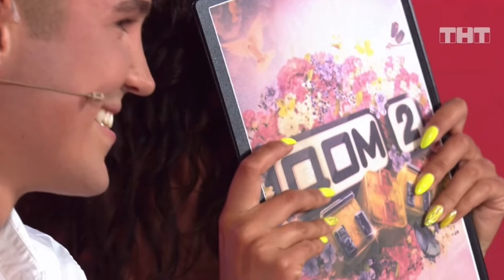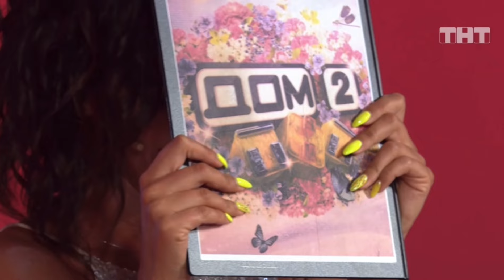Дом-2: флирт Бузовой и Гриценко на шоу